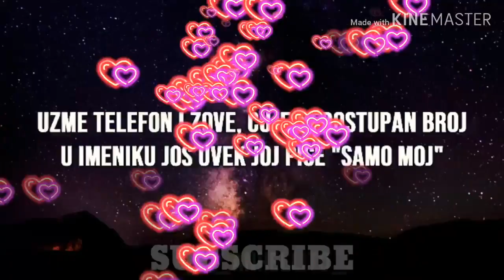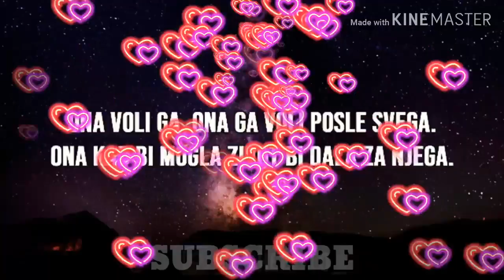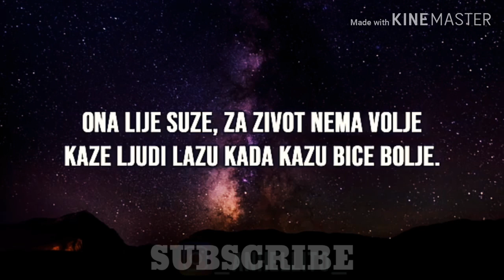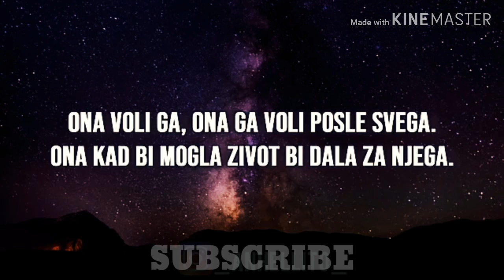ANHELLITO SNAGA VIJNIKA 2019